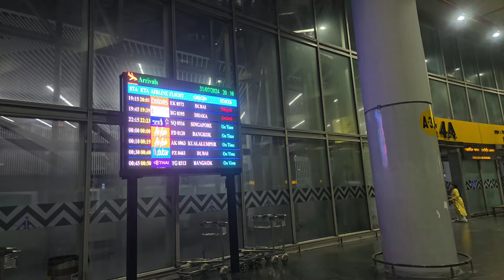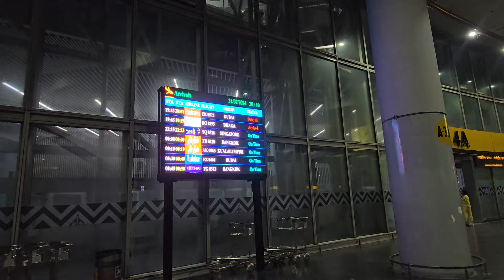দেবরকে আনতে airport গেলাম।